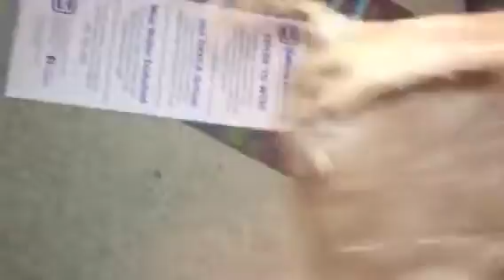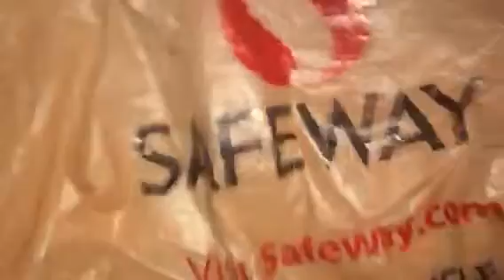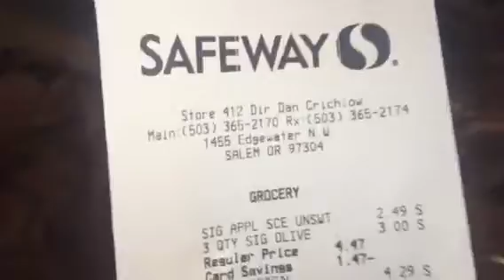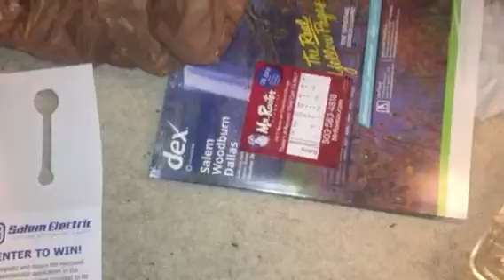All the other stuff things Anthony gloves